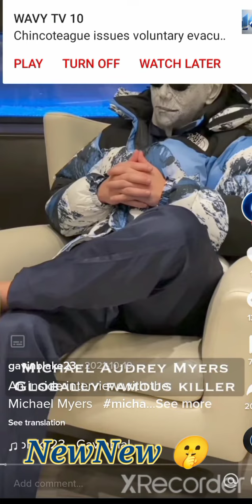Interview with Michael Myers@gavinblake 🔪🔪🔪😂